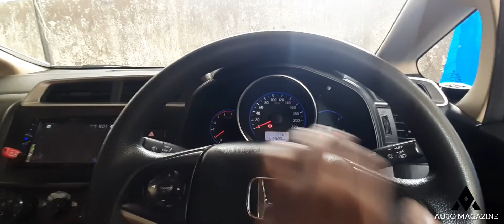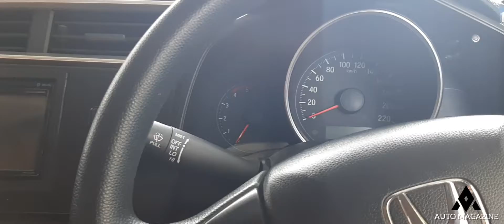The main reasons to look for when buying secondhand vehicles ( malayalam )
second hand car വാങ്ങുമ്പോൾ ശ്രദ്ധിക്കേണ്ട പ്രധാന കാരണങ്ങൾ